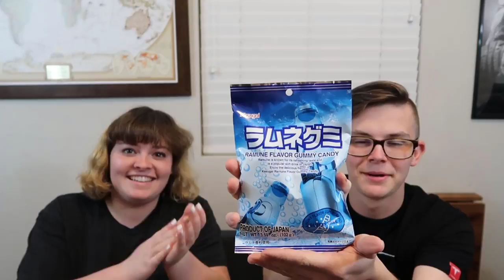Teenagers try weird foods! (SO FUNNY!)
Today my friend AJ and I eat some crunchy and sweet snack from Japan! Some were yummy some were not! But there were a lot of laughs along the way!

Want to Buy awesome amazing magical merch!

-Mimiperiwinkle out!